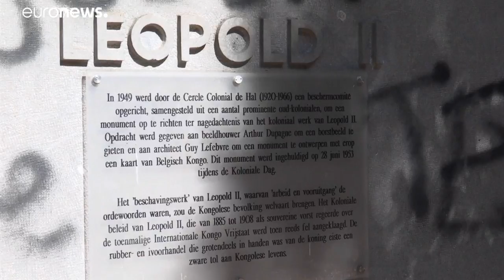Museu de África reabre após longa renovação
Antigo bastião do colonialismo belga, o Museu Real da África Central volta a abrir ao público com uma interpretação renovada da história…